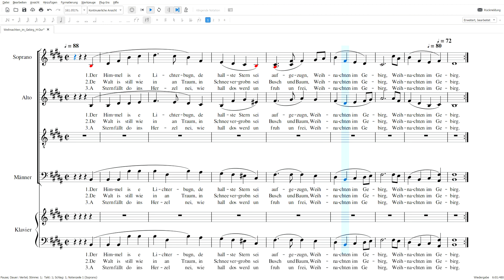Weihnachten im Gebirg Männer